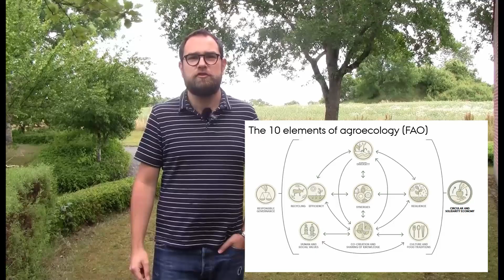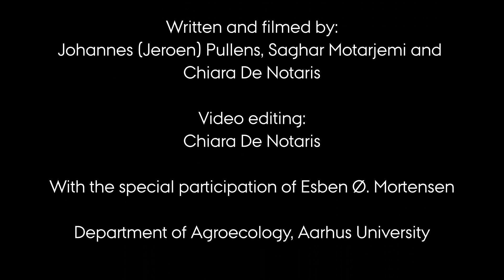Agroecology for smallholder farmers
Smallholders are small-scale farmers who own and/or manage areas varying from less than one hectare to ten hectares. In some parts of the world, like Asia and sub-saharan Africa, smallholders produce approximately 80 % of the total food supply. However, they face many challenges.
Agroecological practices can help, by diversifying the production, reducing the dependence on external inputs and thus improving financial conditions and food security, which directly link to Sustainable Development Goals 1, 2 and 3.